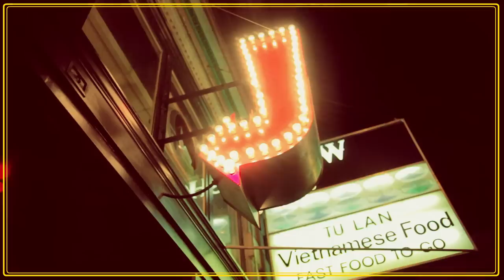Paranoid Castle "Feeling Inside" (Official Music Video)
Paranoid Castle "Feeling Inside"